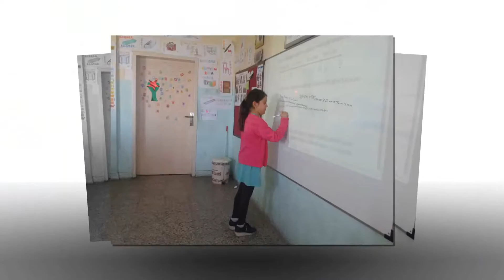SEZON ÖZETİ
Alaçam Cumhuriyet İlkokulu 4/D Sınıfı Öğrencileri Sunar